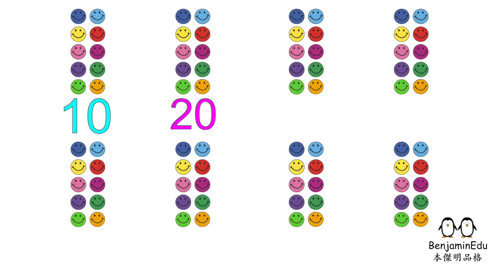Counting to 100 by 10's in Chinese 10个10个数数 | 本杰明品格K